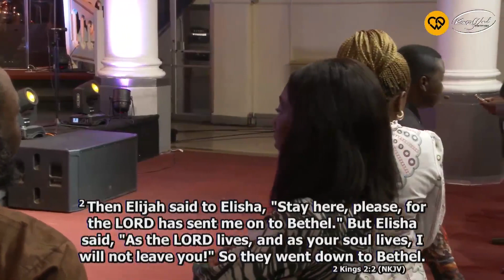Impartation of the Spirit | Dr. Kay Ijisesan | KingsWord Everywhere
Dr Kay in this video, explores the concept of impartation of the Spirit, a vital understanding for a believer whether new or old.

Dr Kay examines the role of faith, intention, and receptivity in receiving impartations of the Spirit, and we explore different means by which a believer can facilitate this process.

Whether you are just curious or in need of an impartation in your life today, then this video offers insights to help you experience the transformative power of the Spirit.

You can be a part of God’s great plan to raise a supernatural army here at KingsWord Everywhere, led by Dr. Kay Ijisesan